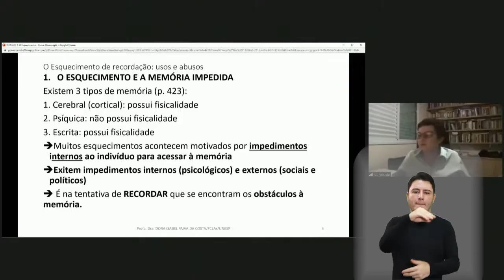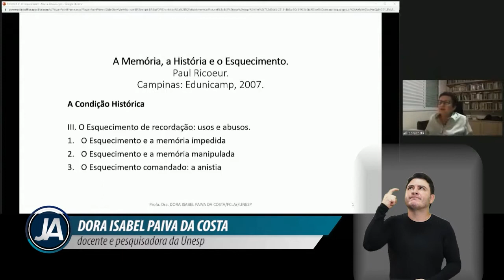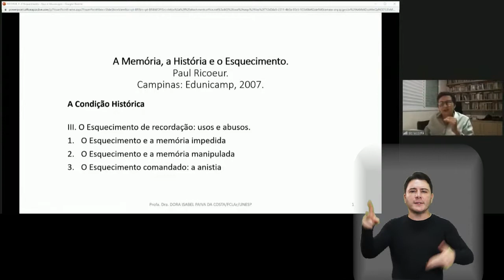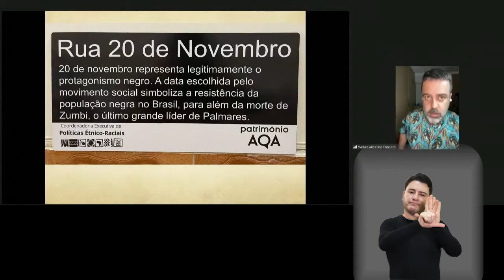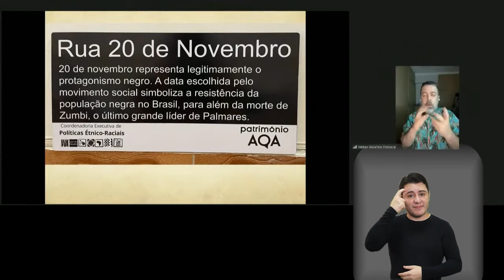Jornal Acontece - Mesa Redonda - Patrimônio Imaterial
“O que Borba Gato tem a nos dizer?” foi a indagação de Mesa Redonda realizada pela Frente Parlamentar em Defesa da Cultura e da Educação em parceria com a @Escola do Legislativo de Araraquara. Confira como foi!